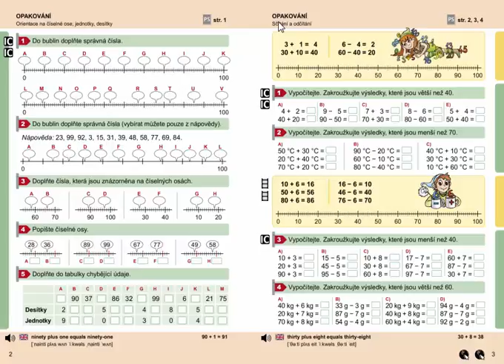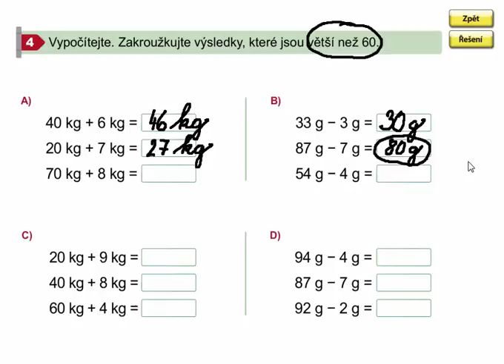Sčítání a odčítání (opakování), Matýskova matematika 7. díl, strana 3, cvičení 4